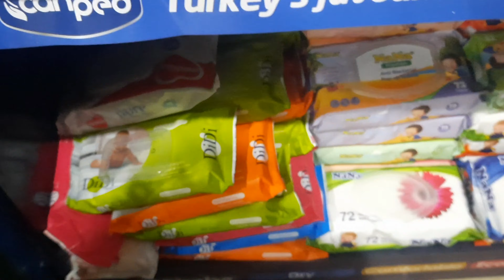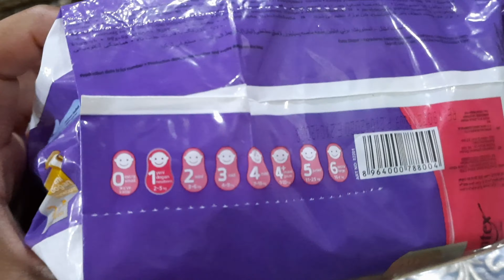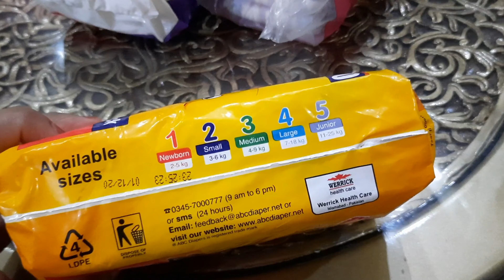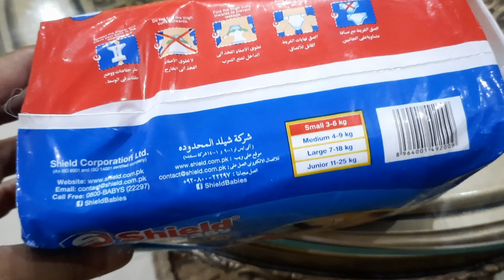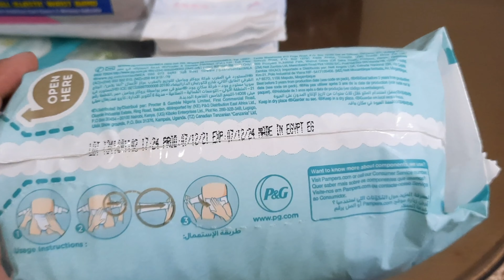Top best baby diaper brands for newborn 👶